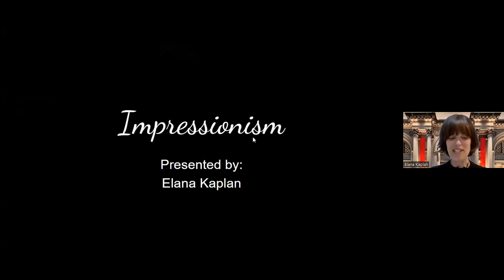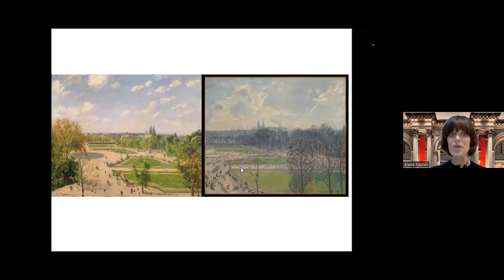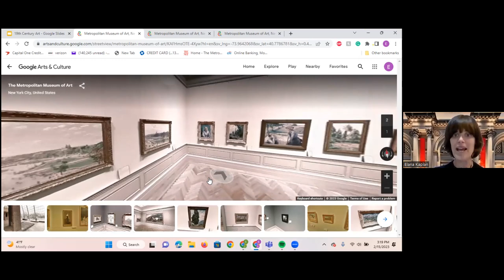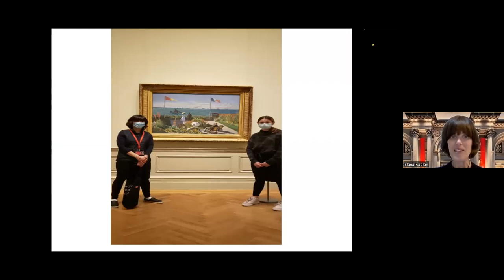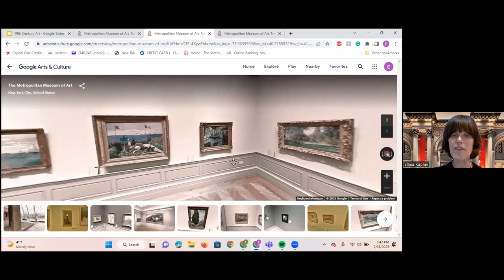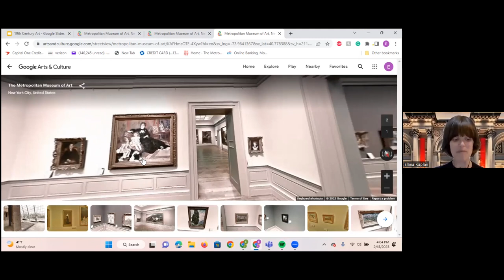Tour New York's Metropolitan Museum of Art - Elana Kaplan - Part 1